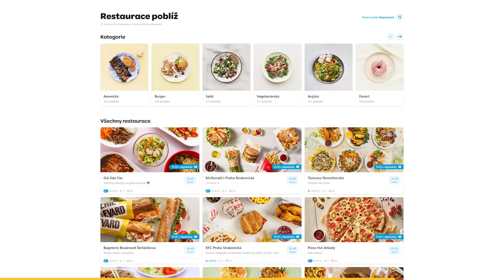Jan Punčochář: Za Michelinem už se nehoním. V Clashi jsem vsadil na Soukupa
🎧 Jan Punčochář je šéfkuchař, porotce soutěže Masterchef a také autor kuchařky Jak vaříme U Matěje. S Honzou jsme v rozhovoru probírali cestování po Vietnamu, novou restauraci ve španělském stylu, důvody pro zaplacení Michelinského průvodce, špatné recenze kvůli konkurenci, žalobu od zákaznice, první vydanou kuchařku Jak vaříme U Matěje, rakouskou kuchyni,  kvalitu českých učilišť, nejlepší kuchaře ze soutěže Masterchef, rizika podnikání v gastru, tajné schůzky šéfkuchařů, propagování fast foodu, lásku k hodinkách či pozvání do Stardance.